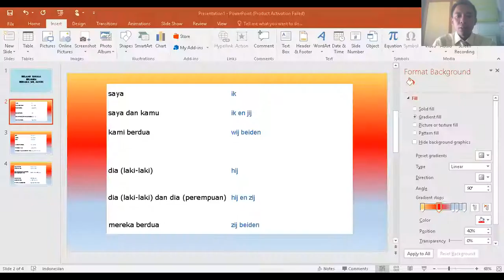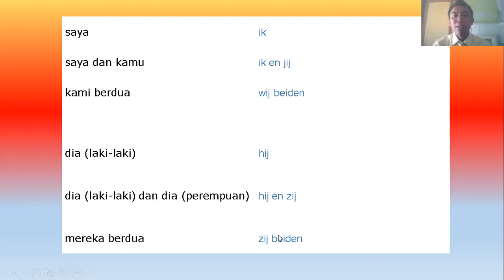BELAJAR BAHASA BELANDA ( 2 )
Yuk lebih semangat belajar Bahasa Belanda